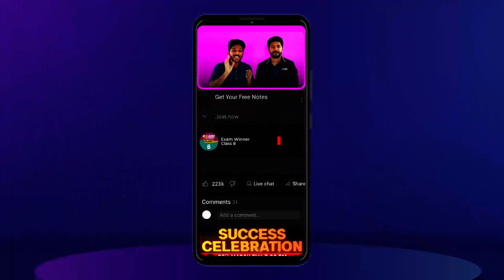CLASS 7 ൽ നിന്നും CLASS 8 യിലേക്ക് പോകുന്ന കുട്ടികൾക്ക് ഒരു IMPORTANT UPDATE!!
💥For Free Live Class Notes💥 Join Exam Winner CLASS 8 WhatsApp Community📱📱

🔥🔥🚶 🚶 To join Class 8 SHAKTHI Batch 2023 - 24, 📱WhatsApp to 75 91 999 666 Or Click The